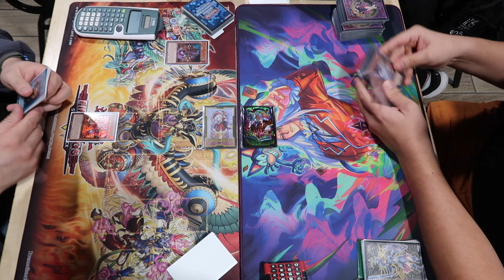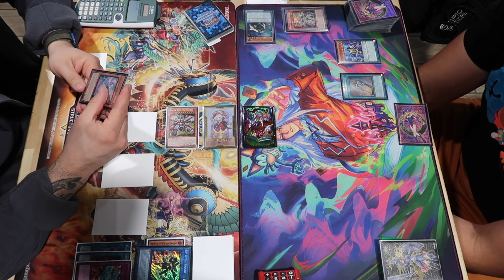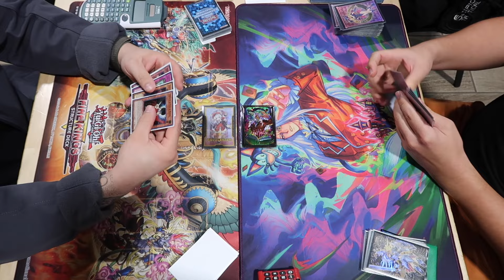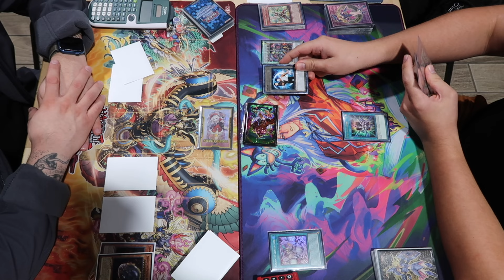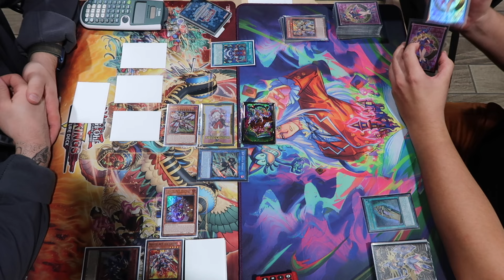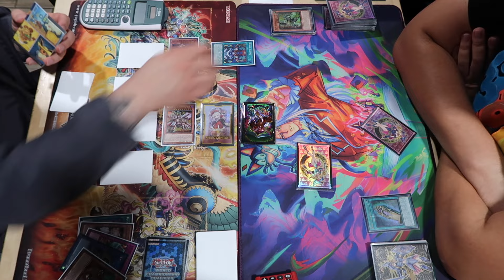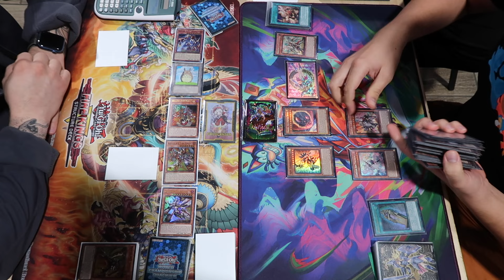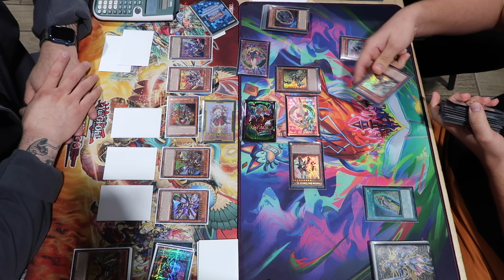CENTURION HORUS SUPERHEAVY VS SINFUL SPOIL RESCUE ACE MATCH Yu-Gi-Oh!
HI EVERYONE! I HOPE YOU ENJOYED THIS MATCH UP! NOW THIS DECK IS PRETTY COOL WHEN IT GOES OFF! ALSO, THEY'RE PLAYING A CARD THAT HASN'T SEEN PLAY IN SO LONG AND OMG YOU'RE NOT GOING TO BELIEVE WHAT HAPPENS!!! ENJOY!

SHOUT OUT TO THOSE WHO SUPPORT WITH PANDA SUPER EMOJI'S AND STICKERS!! YA'LL ARE THE BEST!!